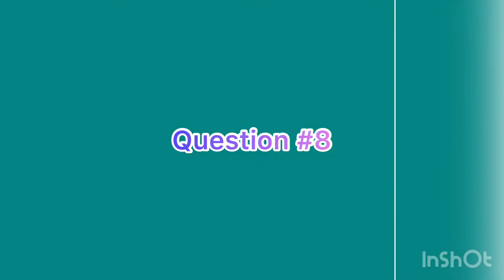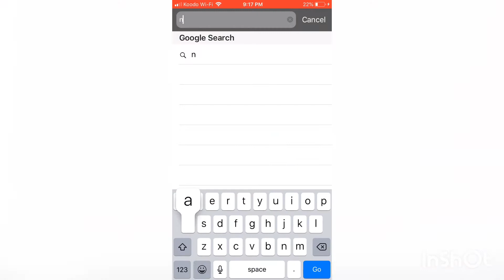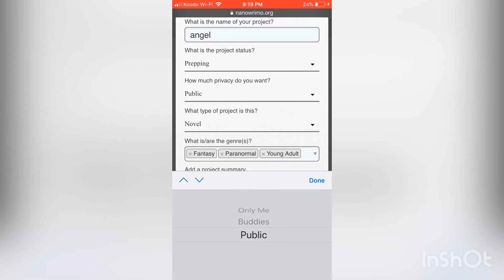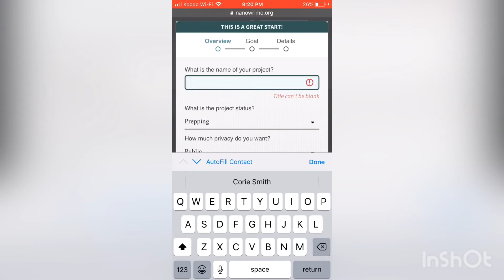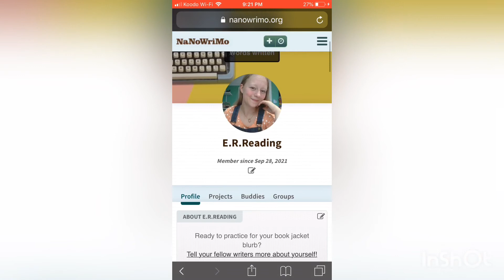Author Q&A: How to sign up for Nano, My favourite tropes, and more!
Hey and welcome back!
In today's video we cover Author questions you guys asked me.

QOTD: Are you a Plotter or a Pantser?